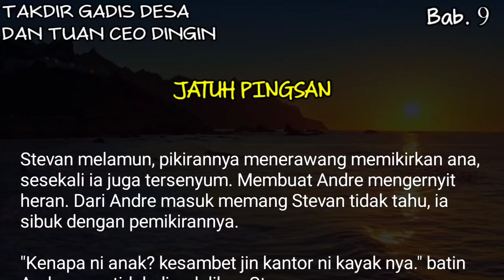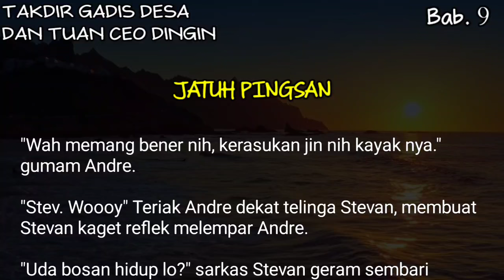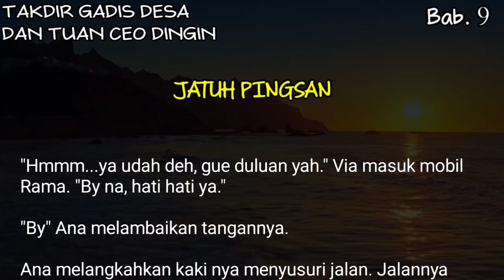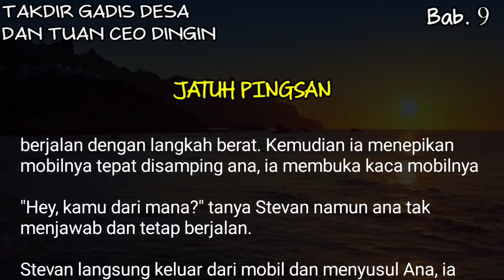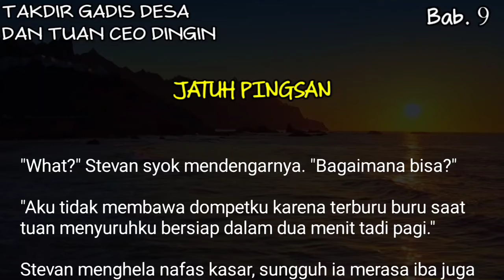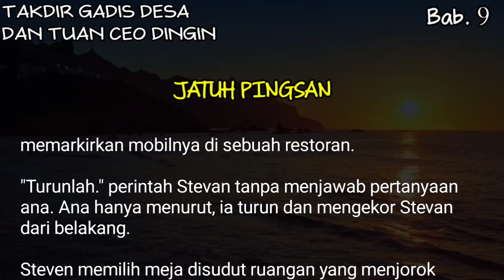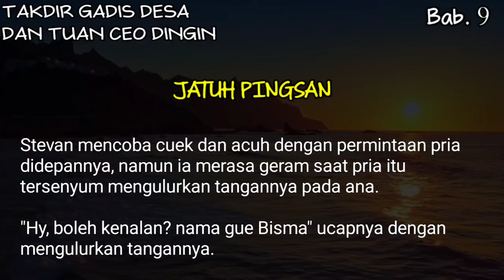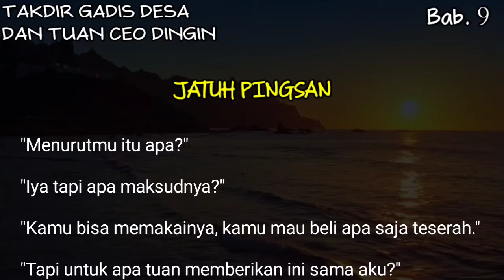Bab#9 - Berubah jadi perhatian?